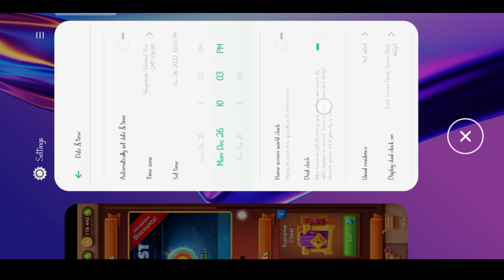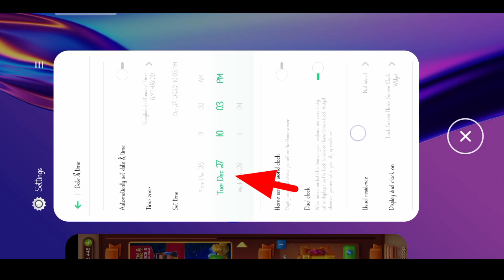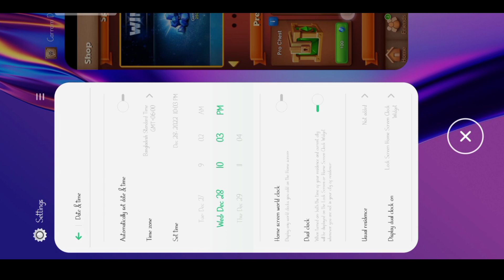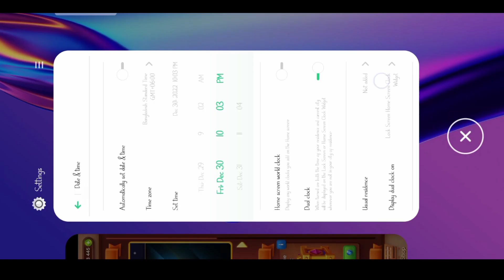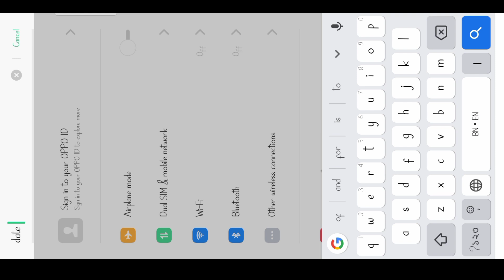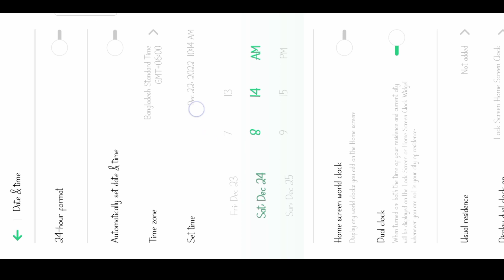Carrom pool new daily deals offer free 🔥 carrom pool new event 😱 free avatar frame and emoji ❣️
carrom pool new daily deals offer
carrom pool new event
carrom dise pool
This is BOT
carrom pool new winter event
how to get all reward